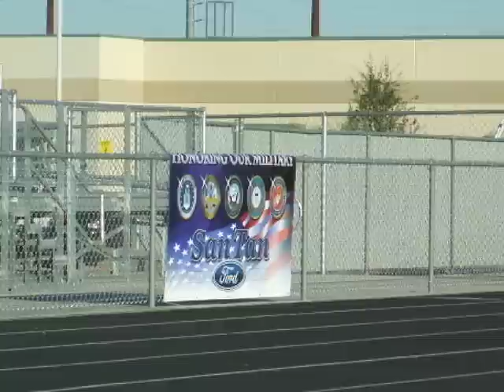Higley High Arizona 11/9/2010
Higley High Arizona Vets presentation, Patriot Guard, American Legion Riders